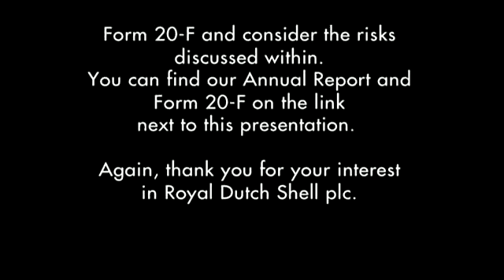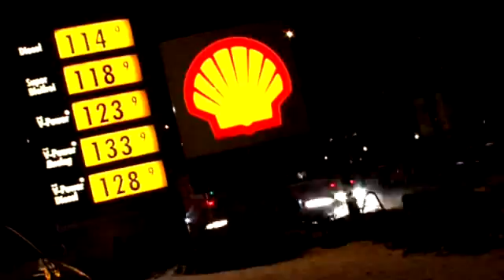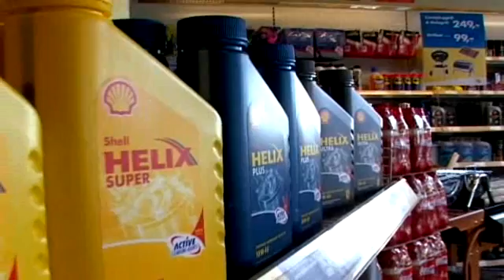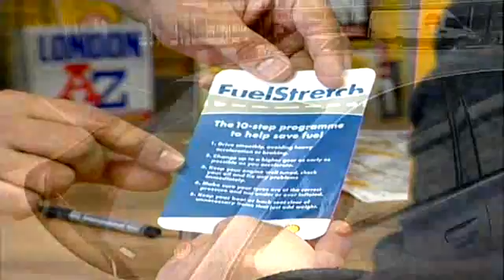Downstream - Royal Dutch Shell plc 2009 strategy update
Mark Gainsborough, Executive Vice President Strategy & Portfolio explains how we create value by refining crude oil into a range of products such as petrochemicals, fuels and lubricants and marketing them across the world.